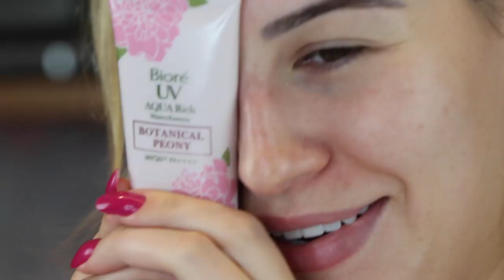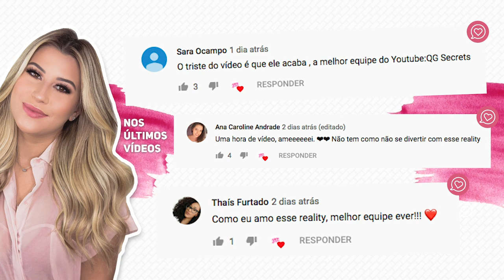INVADI a necessaire da JOYCE KITAMURA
Muuuito esperada aqui no canal, Joyce Kitamura liberou a invasão de sua necessaire!! Muitos produtinhos asiáticos, que vocês sabem que eu tô amando usar e descobrir novos.

Primer Primavista
Primer Under Eye Becca
Base Teint Idole Ultra Wear Lancôme
Supermatte Quem Disse Berenice
Iluminador Too Faced
Pó Translúcido Compacto Vult
Eyeliner Love Darling
Máscara de Cílios Quem Disse Berenice Extensão de Cílios
Blush Anastasia Beverly Hills
Iluminador Becca Rose Quartz
Batom Black Perfecto Guerlain
Batom Clarins Water Lip Stain
Watermelon Glow Recipe